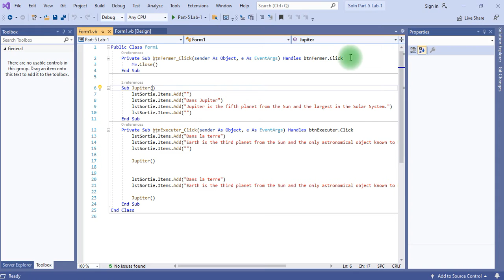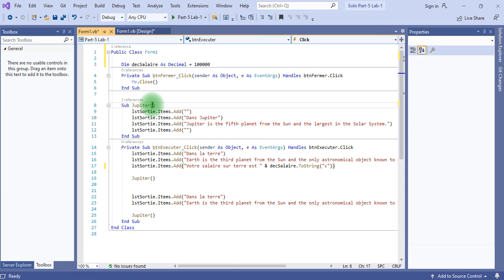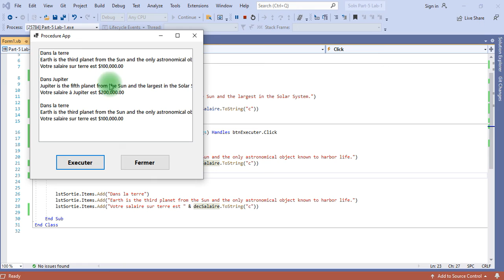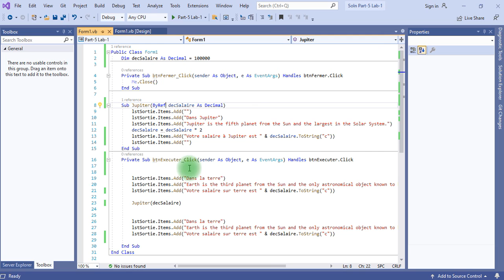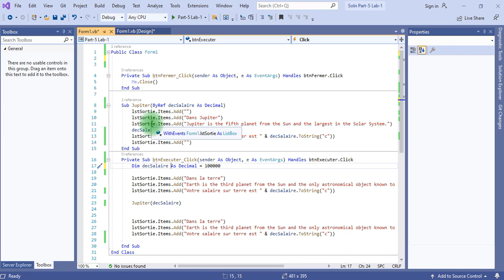VB-Net Part-5 Lab-2